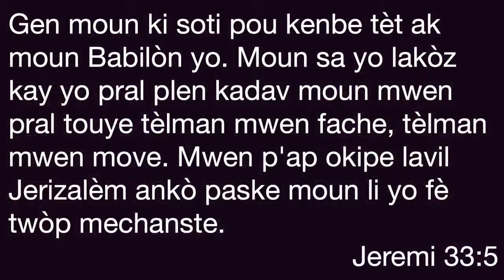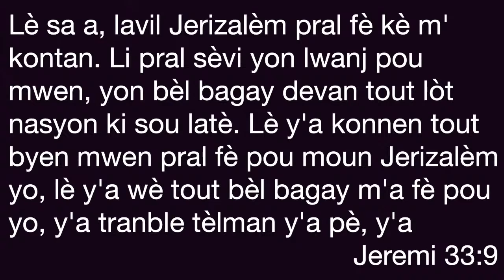Friday Night Praise & Worship Dec 12 17 2021